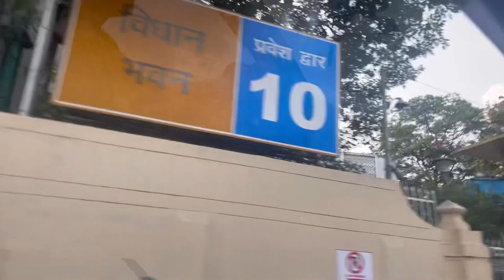Vlog❣️|| घर आते ही फिर से कहा चल दिए हम🫢|| मौसी जी आयी घर🙏🏻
Hello everyone
                           Kaise hain aap sb log…. Aaj dekhiye kha chale hm log fir se….